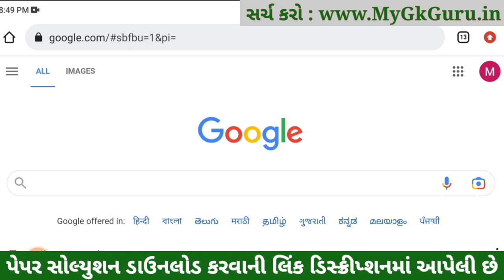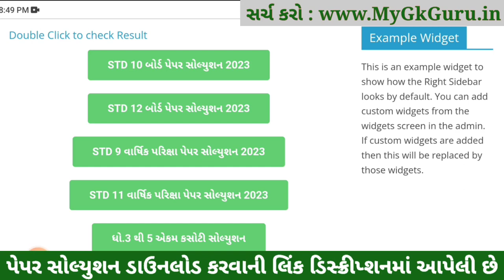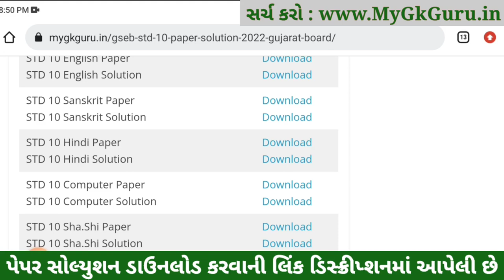STD 10 Hindi Paper Solution 2023, STD 10 Hindi IMP Question 2023, STD 10 Hindi Board Paper 2023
STD 10 Hindi Paper Solution 2023 Board Exam, STD 10 Hindi Paper Solution 2023 80 Marks, STD 10 Hindi Answer Key 2023, std 10 board exam 2023 Hindi paper solution, STD 10 Hindi IMP Question 2023

STD 10 Hindi Paper Solution 2023, STD 10 Hindi IMP Question 2023, STD 10 Hindi Board Paper 2023, Dhoran 10 Board Exam 2023 Hindi Paper Solution, STD 10 Hindi IMP Question 2023, STD 10 Board Paper 2023, std 10 Hindi blueprint 2023,
Topics covered in this video :
STD 10 Hindi Paper Solution 2023 March
Dhoran 10 Hindi Paper Solution 2023 80 Marks
STD 10 Hindi Board Exam Paper Solution 2023

Other Related Search Queries :
March Board Exam STD 10 Hindi Paper Solution 2023
Board Exam Paper Solution 2023 STD 10 Hindi
Dhoran 10 Hindi Board Exam Paper Solution 2023
STD 10 Hindi Board Exam Paper Solution March 2023
STD 10 Hindi Paper Solution 2023 March 2023
STD 10 Board Exam Paper Solution 2023
STD 10 Hindi IMP Question 2023 Vibhag A, Vibhag B, Vibhag C and Vibhag D.

Dhoran 10 Hindi IMP Question 2023,
STD 10 Hindi IMP Question 2023,